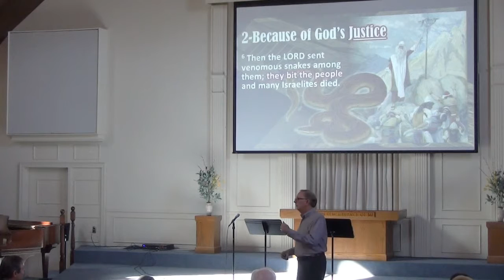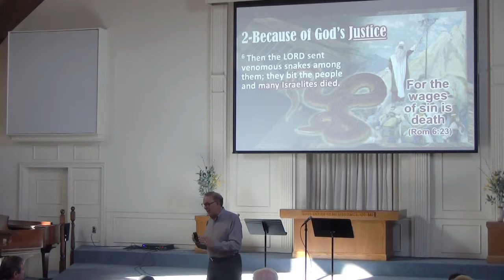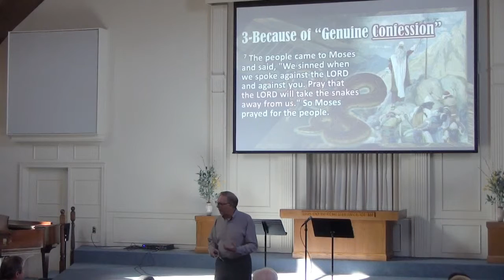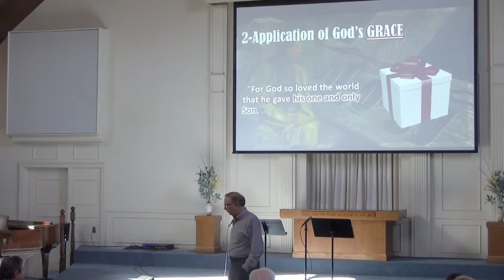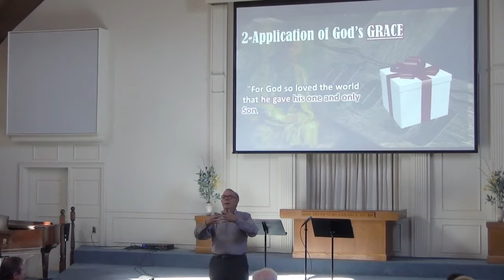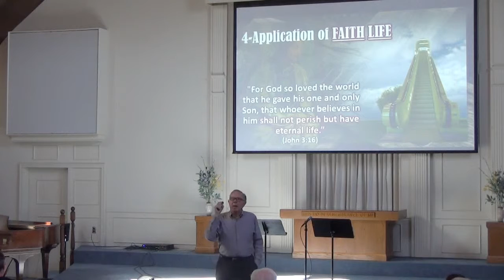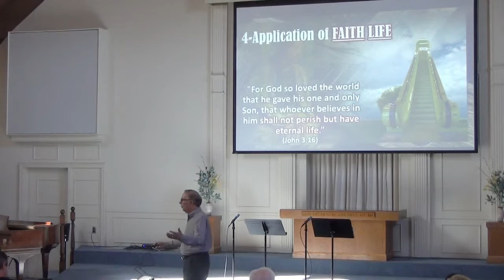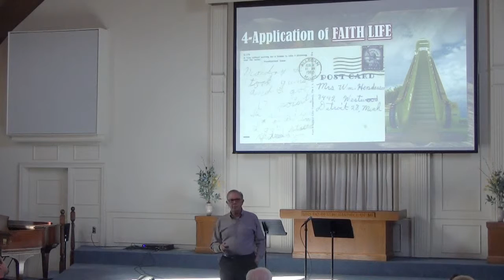Must ol o gy John 3:14 16, "Must Be Lifted Up"